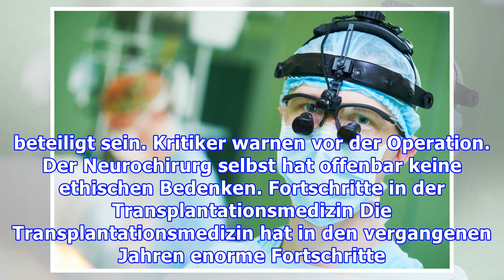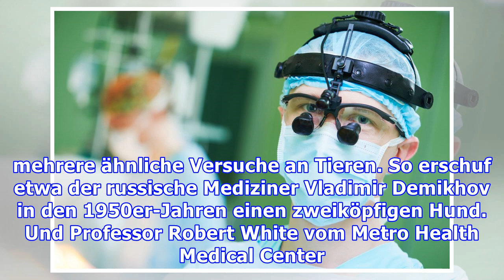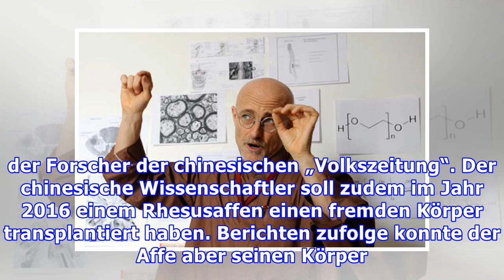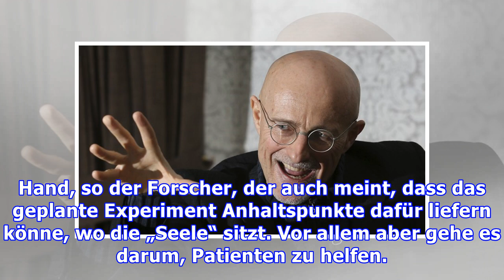Arzt will Anfang 2018 die erste komplette Kopftransplantation durchführen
Kopftransplantation für Frühjahr 2018 in China geplant Ein italienischer Arzt plant im Frühjahr 2018 in China die erste Kopftransplantation durchzuführen. Rund 100 Experten sollen an dem waghalsigen Unternehmen beteiligt sein. Kritiker warnen vor der Operation. Der Neurochirurg selbst hat offenbar keine ethischen Bedenken. Fortschritte in der Transplantationsmedizin Die Transplantationsmedizin hat...